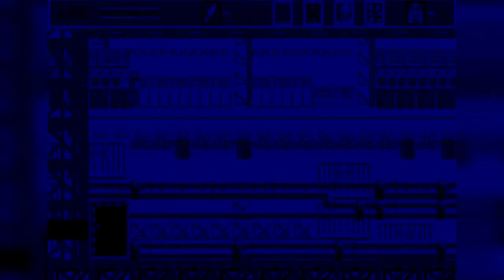The Evolution of SPIDER-MAN in Video Games (1980 - 1989)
Peter Parker, aka Spider-Man, has been in a LOT of video games. It'll take me forever to make a video about all of them, so I figured I'd break them down by decades. This first video, exploring Spider-Man's appearances in video games throughout the 1980s, is short and sweet but ends in such a bizarre manner that it's worth an entry by itself.

Have fun learning about some of the very first superhero video games ahead of Spider-Man: No Way Home, and we'll be back with Spider-Man's 90's video game appearances at some point in the not too distant future!

00:00 - Spider-Man (1980) - Atari 2600
00:43 - Questprobe featuring Spider-Man (1984) - Apple II / Atari ST / Commodre 16 / Atari 8-bit / ZX Spectrum / BBC Micro / Commodore 64
02:11 - The Amazing Spider-Man and Captain America in Doctor Doom's Revenge! (1989) - Amiga / ZX Spectrum / Commodore 64 / Amstrad CPC / Atari ST
03:09 - The Revenge of Shinobi (1989) - Sega Mega Drive / Genesis

Spider-Man (Atari 2600) is a vertical scrolling action game written by Laura Nikolich for the Atari 2600, and released in 1982 by Parker Brothers.[1] It was both the first video game to feature Spider-Man and the first Marvel Comics-based video game.

In 1984, Scott Adams released the second in the Questprobe series of text adventure games. The second in the series was titled Questprobe: Spider-Man, and involved Spider-Man hunting for a series of gems at the behest of a mysterious character named the "Chief Examiner". The game was ported to the Commodore 64, Commodore 16, Atari 8-bit family, ZX Spectrum, PC, Amstrad CPC, and the Apple II. This was a first-person-perspective graphical adventure game, with commands entered textually.

In 1989, Spider-Man and Captain America in Doctor Doom's Revenge was released for PC DOS, Amiga, Atari ST, Amstrad CPC, ZX Spectrum and Commodore 64. The game was written by Paragon Software Corporation, and published by Medallist (a subsidiary of MicroProse). The story of the game is told in a series of comic panels, with the gameplay similar to that of Street Fighter: The player, as either Captain America or Spider-Man, battles villains one-on-one until facing Doctor Doom.

In December 1989, The Revenge of Shinobi was released on the Mega Drive/Genesis. The game's boss battles feature comic book characters including Spider-Man and Batman, as well as famous movie characters, including Terminator and Godzilla, and even Rambo as a normal-stage enemy. Initially, Spider-Man was included without consent from Marvel, but another version was released, this time with the copyright message shown in the beginning of the game, giving credit to Marvel, and editing the looks of Batman, Rambo and Godzilla, so avoiding a possible lawsuit; a Sega CD version was released, being derived from the altered version.